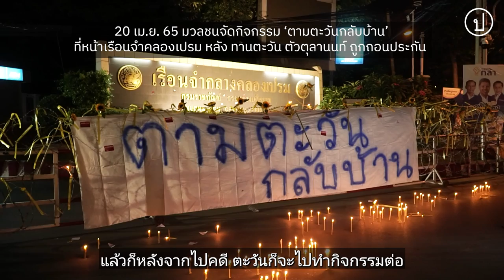ตามตะวันกลับบ้าน | หน้าเรือนจำคลองเปรม 20 เม.ย. 65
"อยากให้นึกถึงน้อง[ตะวัน] และไม่ใช่แค่น้อง แต่ให้นึกถึงผู้ที่เขาถูกคุมขังทางการเมืองทุกท่านนะคะ"

20 เม.ย. 65 มวลชนจัดกิจกรรม ‘ตามตะวันกลับบ้าน’ ที่หน้าเรือนจำคลองเปรม เพื่อส่งกำลังใจให้ ทานตะวัน ตัวตุลานนท์ หลังถูกศาลสั่งถอนประกันในคดี ม.112 เหตุร่วมขบวนเสด็จเมื่อ 17 มี.ค., 6 เม.ย. 65 และโพสต์เฟซบุ๊กซ้ำซึ่งเป็นการกระทำในลักษณะเดียวกันกับที่ถูกกล่าวหาในคดีนี้ จากนั้นมีการส่งตัวทานตะวันเข้าทัณฑสถานหญิงกลาง และศาลมีคำสั่งไม่ให้ประกันตัว